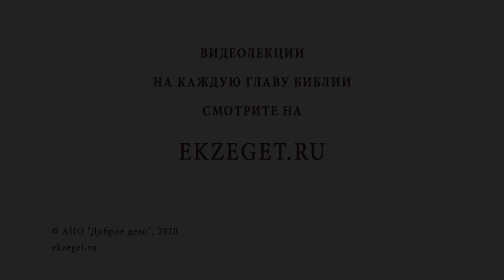Крестящиеся для мёртвых (1Коринф. 15:29). Священник Валерий Духанин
В сегодняшнем видео с о. Валерием Духаниным рассуждаем над трудными местами в Библии - "Крестящиеся для мёртвых " (1Коринф. 15:29).  Касаемся следующих тем:

🔸Обряд у мормонов.
🔸Порицание в древности Святыми Отцами практики гностиков.
🔸Умерший не может совершать таинства.
🔸Надо приобщаться Христу при жизни земной, а не после.
🔸Умереть для греха, воскреснуть для новой жизни с Богом.